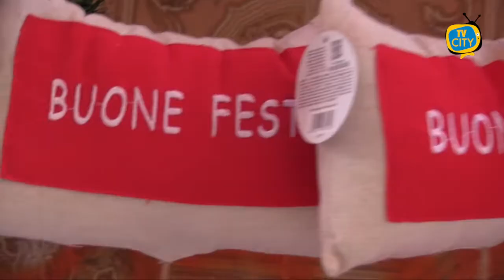Cosa si può fare a Natale? Le linee guida - VIDEO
Nei 10 giorni 'rossi' durante le feste di Natale sarà possibile andare a trovare parenti e amici, sempre nel limite massimo di due persone oltre ai minori di 14 anni, alle persone disabili o non autosufficienti che con loro convivono, anche in un comune differente da quello di residenza o domicilio, purché si trovi nella stessa Regione: è quanto precisa palazzo Chigi nell'aggiornamento delle Faq sul sito del governo. Lo spostamento è consentito una volta al giorno, tra le 5 e le 22.
Nei giorni indicati con l'arancione durante le feste di Natale (28-29-30 dicembre e 4 gennaio) sarà possibile per chi risiede nei comuni sotto i cinquemila abitanti spostarsi tra le 5 e le 22 anche in un'altra regione, sempre però entro i 30 km dalla propria residenza e senza andare verso i capoluoghi di provincia.  Si sottolinea che "sarà possibile anche andare a fare visita ad amici e parenti entro tali orari e ambiti territoriali"
Chi si trova fuori regione potrà comunque rientrare alla propria residenza, domicilio o abitazione. Allo stesso modo sono consentiti gli spostamenti per comprovati motivi di lavoro, salute o necessità sono sempre possibili, senza distinzione tra giorni e orari.
Per quanto riguarda l’apertura degli esercizi commerciali, fino al 23 dicembre 2020, rimangono valide le distinzioni tra area rossa, arancione e gialla. Dal 24 dicembre 2020 al 6 gennaio 2021 si applicano, invece, le nuove disposizioni previste dal cosiddetto “decreto Natale”.
In particolare:
nei giorni festivi e prefestivi (24, 25, 26, 27 e 31 dicembre 2020 e 1, 2, 3, 5 e 6 gennaio 2021), si applicano su tutto il territorio nazionale le disposizioni previste per le “zone rosse”;
negli altri giorni (28, 29 e 30 dicembre 2020 e 4 gennaio 2021), si applicano su tutto il territorio nazionale le disposizioni previste per le “zone arancioni”.